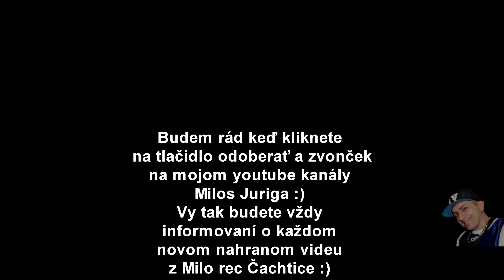Margareta Ondrejkova a Milos - Shallow ( REMASTER ) COVER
Vylepšil som zvuk piana oproti prvej verzii :) Studio Milo rec Cachtice Milos Juriga